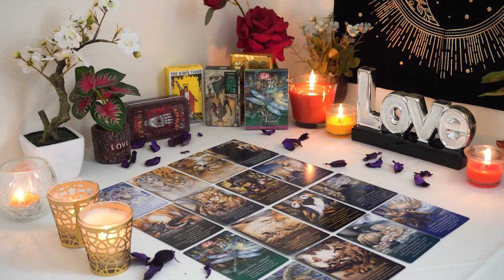TAURUS💘 Soon! Stepping up. This is Happening Faster Than You Think. Taurus Tarot Love Reading